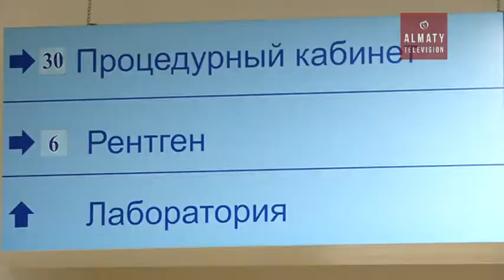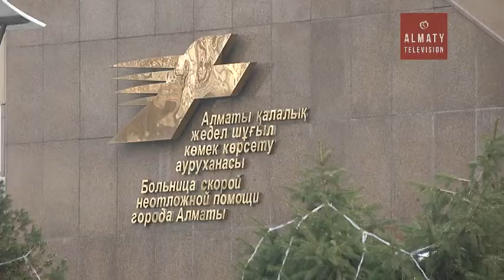Қазақстанда 25 зорлық, 108 ұрлық фактісі тіркелген (04.01.17)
Өткен демалыс күндері Қазақстанда 25 зорлық, 108 ұрлық фактісі тіркелген. Сондай-ақ, көктайғақтан мертігіп қалғандар көбейген. Оның дені травматология бөліміне түскен науқастар. Қазірдің өзінде жедел жәрдем қызметіне жүгініп жатқандар саны азайған жоқ.